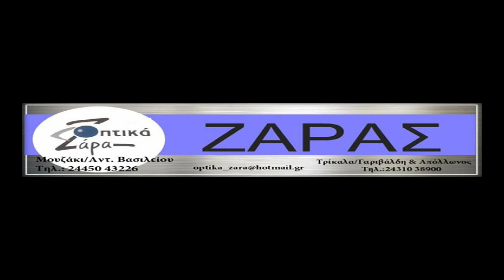Ρεμπέτικη βραδιά στην Πύλη. 19/8/2023